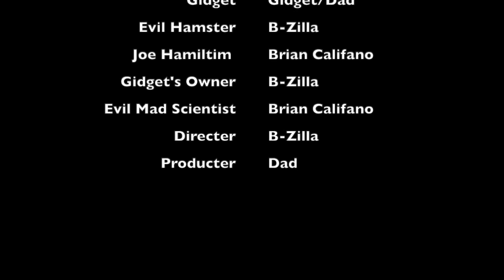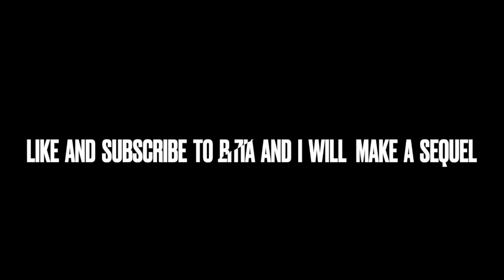The Gidget Movie